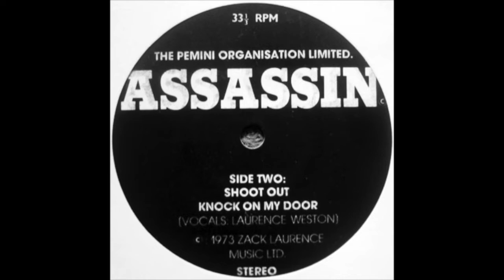Assassin [1973] 'Escape' Theme By Zack Laurence. Starring Ian Hendry + Edward Judd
Assassin is a 1973 British thriller film directed by Peter Crane and starring Ian Hendry, Edward Judd and Frank Windsor.

Ian Hendry was cast in the lead role, an assassin hired by the British government to kill a Ministry of Defence official suspected of leaking secrets.

Cast

Ian Hendry as The Assassin
Edward Judd as MI5 Control
Frank Windsor as John Stacy
Ray Brooks as Edward Craig
John Hart Dyke as Janik
Verna Harvey as The Girl
Mike Pratt as Matthew
Frank Duncan as Luke
Mike Shannon as Alcoholic
Paul Whitsun-Jones as Drunk Man
Molly Weir as Drunk Woman
Andrew Lodge as Back-up Man
Peter Hawkins as Passport Officer
Avril Fenton as Barmaid
Caroline John as Ann